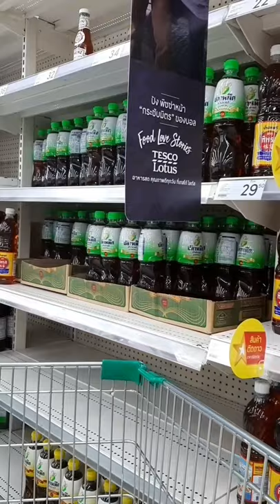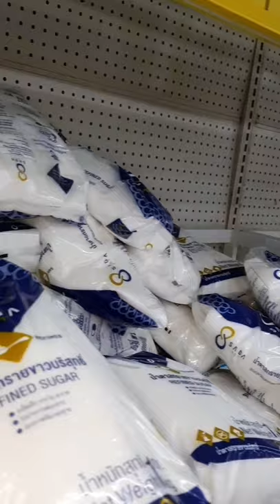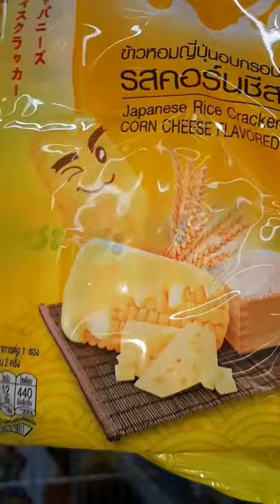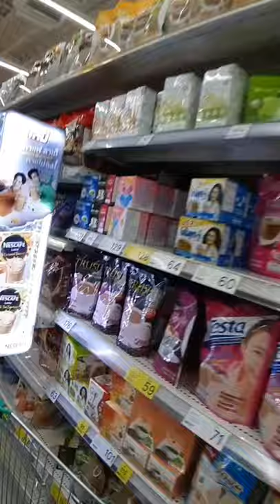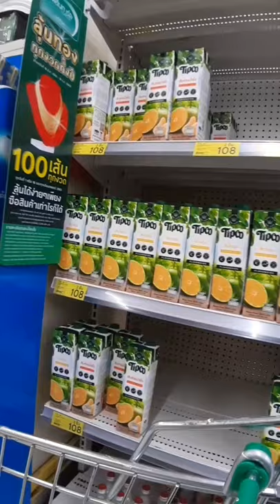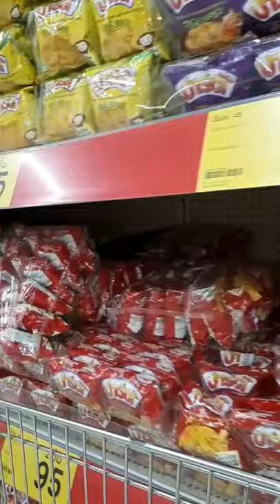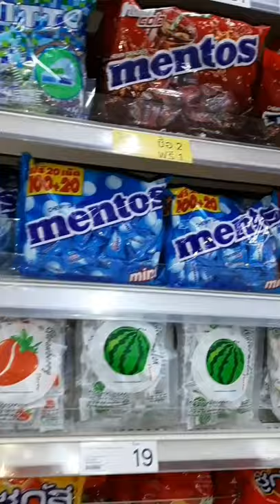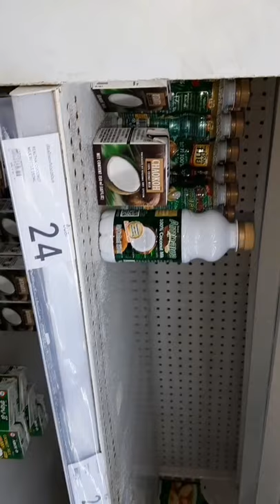People in Thailand Crowd a Super Market to Stock Food Before Bangkok Lockdown.Coronavirus Fight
People in Bangkok Crowded a Super Market to Stock Food After Bangkok Lockdown Announcement to Limit The Spread of Coronavirus